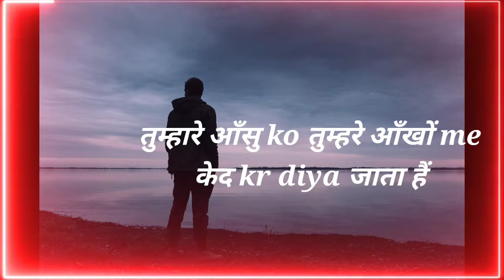लड़के हो ऐसे रोया थोड़ी जाता हैं--__Sad emotinal--WhatsApp status __Boys _love status 2.M#short